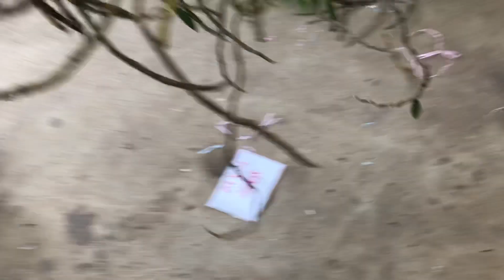Phiên chiều 1/07/2019 long tu xuân hàg thuần tại vườn... sđt 0817892229 - 0981550768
Vườn lan cường thuý đối diện số nhà 1010 trần huy liệu nam định
Đăng ký và Ấn chuông theo dõi để sở hữu những giò lan đẹp